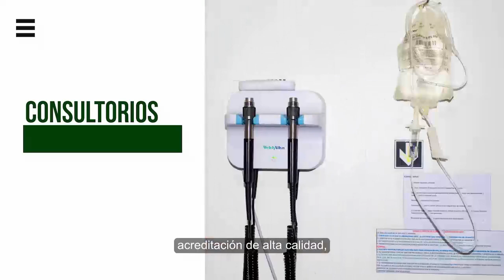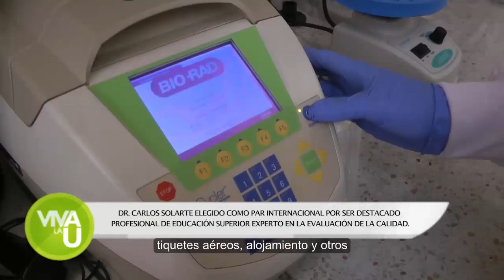El Dr. Carlos Solarte Portilla, fue nombrado como par evaluador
15 de octubre 2019